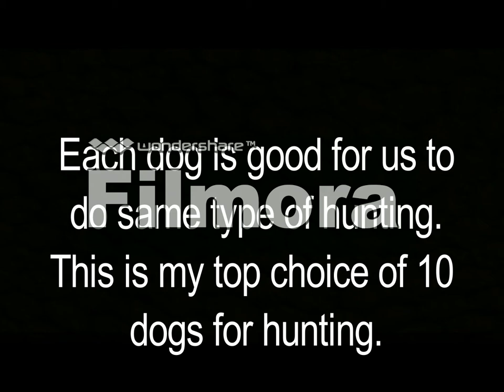TOP 10 HUNTING DOGS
Sorry for filmora logo...